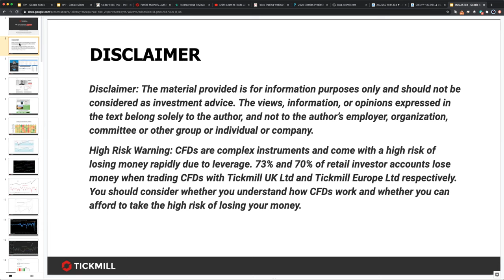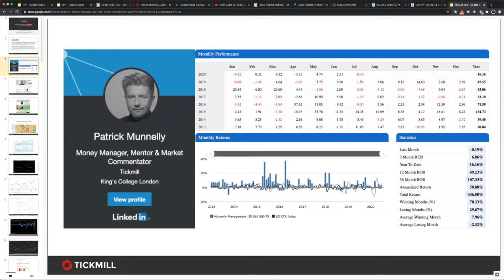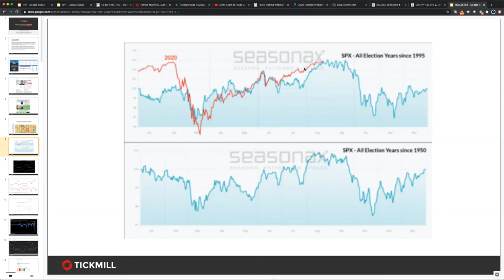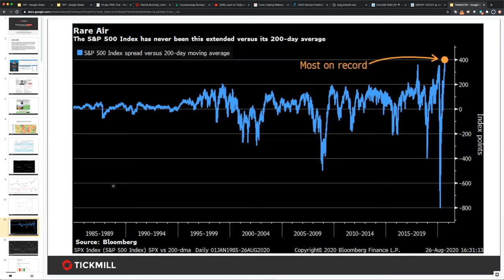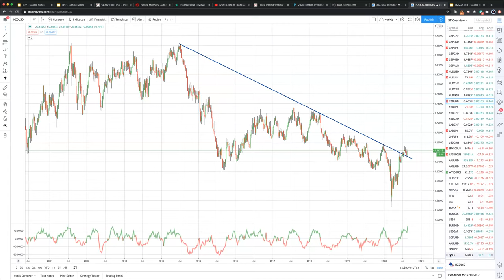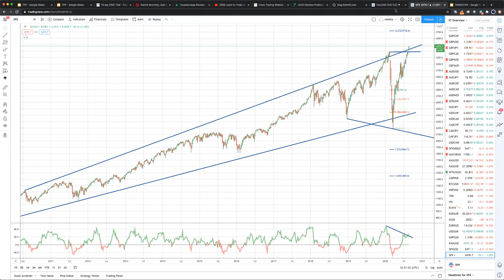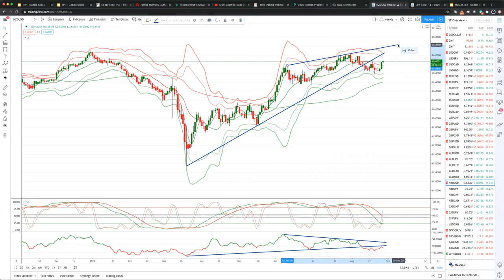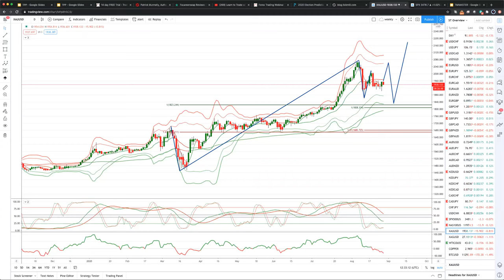Weekly Live Market & Trade Analysis (27.08.20)